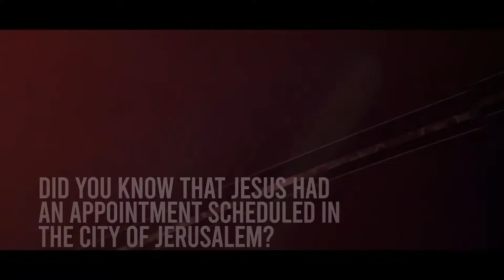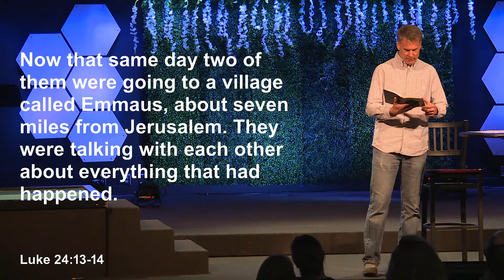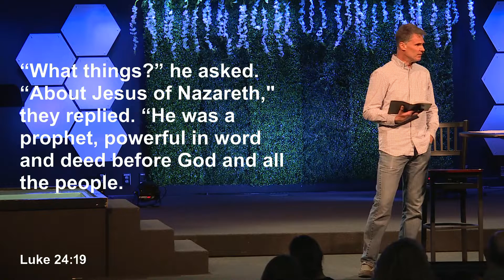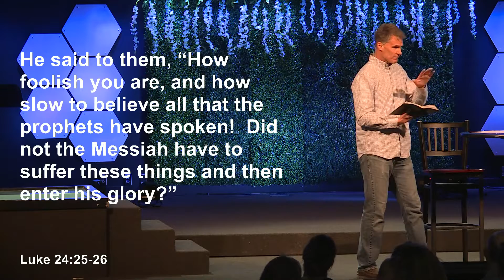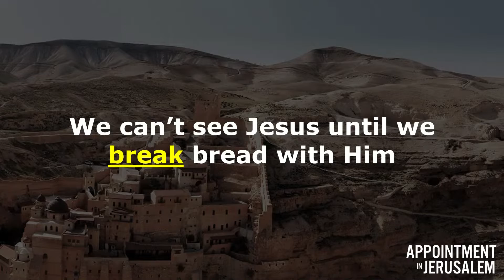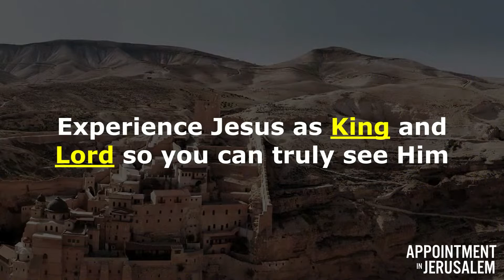Appointment in Jerusalem: The Emmaus Road | The Valley Church | Andy Monnin